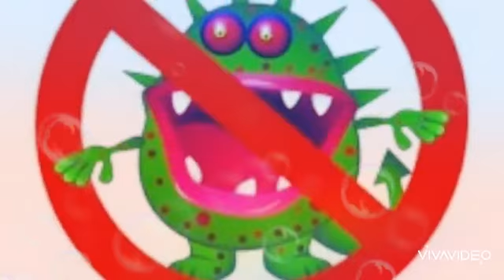EP10-Self study | Pich Pich Distance learning Self study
Distance learning activity,
Kids Videos,
Easy daily activity,
Funny play
Distance learning
No Covid-19